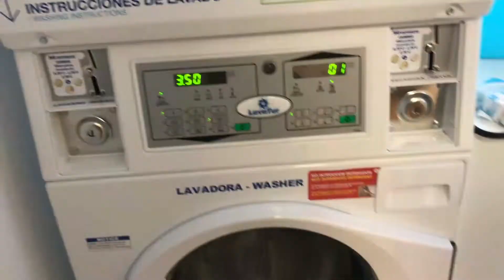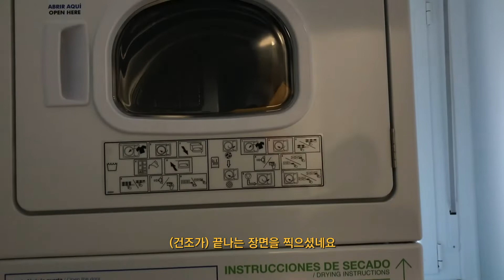[집구석 챌린지] 우주 방랑객│2부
"당신의 잠든 영상을 깨워주세요!"
집구석 트래블러 챌린지에 응모한 영상입니다.

▶기획 의도
: 작년 가을 친구와 함께 다녀온 스페인 산티아고 순례길의 기억은 아직까지도 특별하게 간직되고 있습니다.

광활하고 끝이 없는 스페인의 대자연을 직접 몸으로 부딪히며 배우는 시간이었지요
유달리 해가 늦게 지고 늦게 떠오르던 낯선 아침 풍경에 감탄했고
온전히 두다리에 의지해 광야와 같은 땅을 걸어갈 때는 마치 우주를 여행하는 기분이었습니다
이처럼 말로 다 설명할 수 없는 매력이 많은 곳이 바로 스페인 산티아고 순례길이라고 생각합니다

순례길 여행에서 느꼈던 여러 감정, 낯설지만 흥미로웠던 순례길의 문화, 짧은 만남 속 키웠던 친구와의 우정
이 모든 것을 영상으로 담아 주제별로 표현했습니다
그렇게 새롭고 넓은 곳을 여행하는 우리의 모습을 우주 방랑객으로 묘사하여
도로모스, 산쵸스와 함께 떠나는 여행기로 영상을 그려냈습니다

각각의 주제별로 조금씩 다른 스토리를 담아내고자 했습니다
여러 감정과 생각들이 담긴 순례길의 여정을 공유함으로써
도로모스와 산쵸스와 함께 여행을 즐기며 집에만 있어야하는 답답한 마음이 조금은 해소되기를 바래봅니다

▶촬영 장소 : 스페인 산티아고 순례길